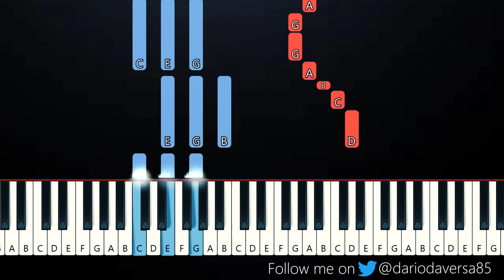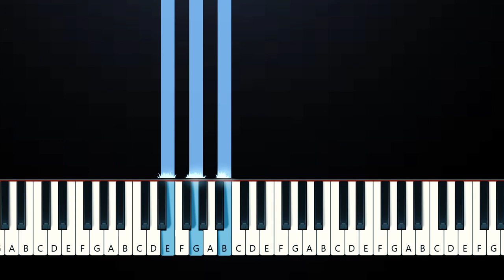Vance Joy - Catalonia (Piano Tutorial)